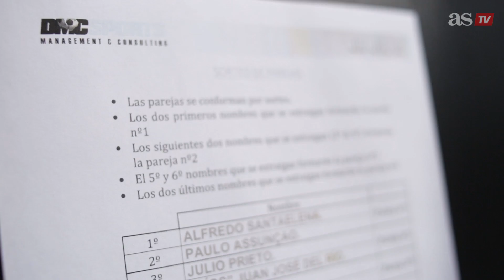Se celebró en Madrid el desafío pádel Derbi de Hyundai y AS | Diario AS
El Diario AS, junto con Hyundai, celebró ayer el desafío pádel previo al derbi del fin de semana entre el Real Madrid y el Atlético en el que participaron jugadores veteranos de ambos equipos.